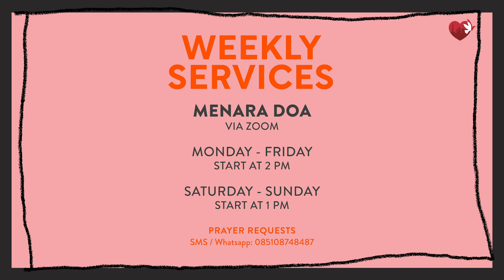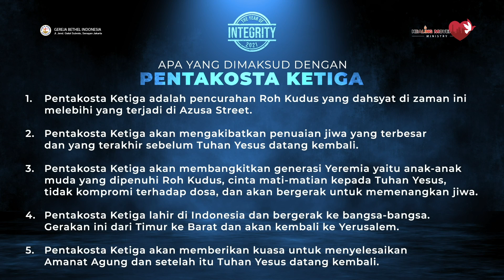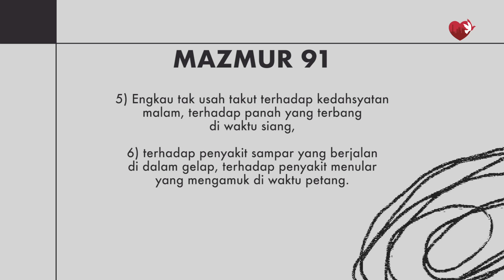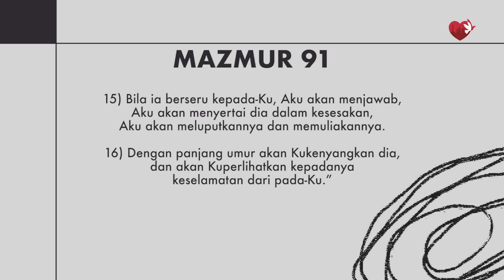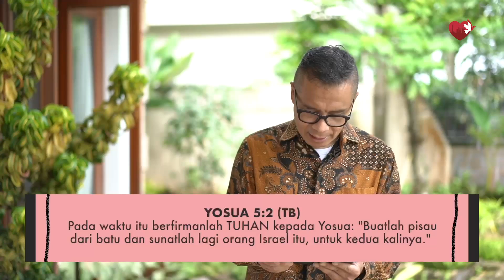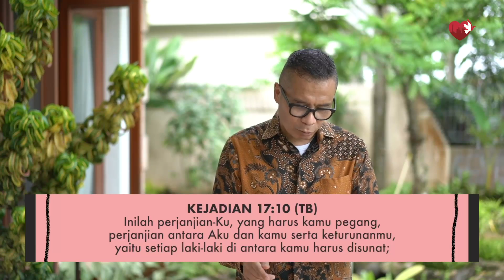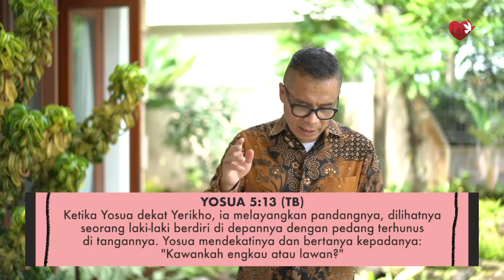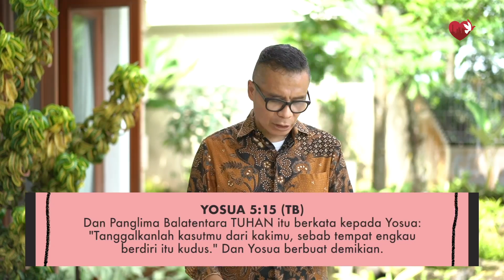Menaklukan Kehidupan (Egoisme) - Pdt. Rubin Ong | 09/05/21 | Sunday Service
Song names this week
1. Penolong yang Setia - Melitha Sidabutar
2. Nyanyi Bagi Dia - JPCC Worship
3. Sukacita Surga - JPCC Worship
4. Mengikut Jesus - GMS